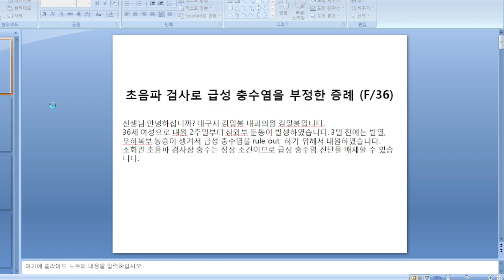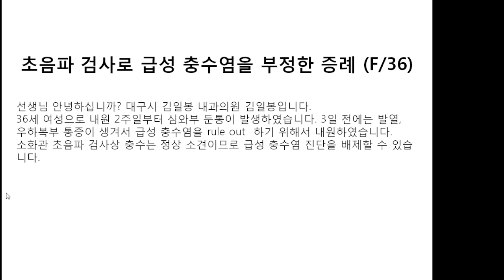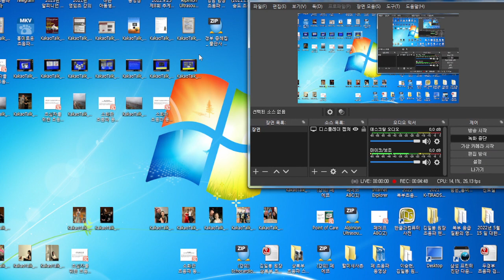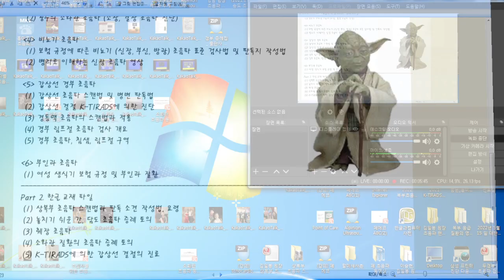초음파 검사로 급성 충수염을 부정한 증례, 36세 여성